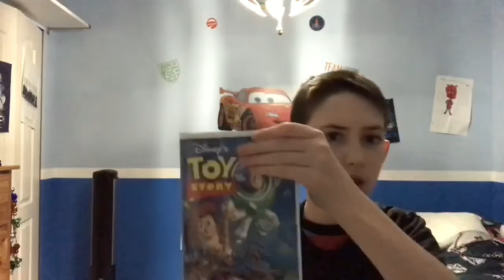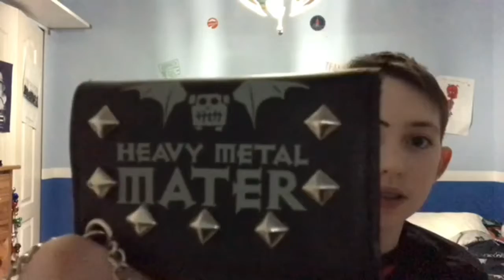My Pixar collection (2021)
My Pixar collection. Kinda small but I really want it to grow.